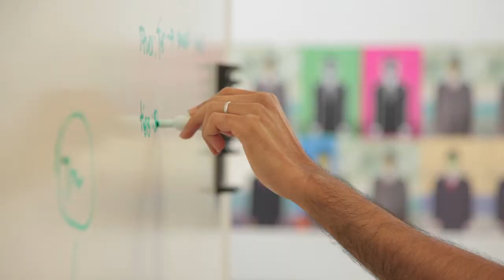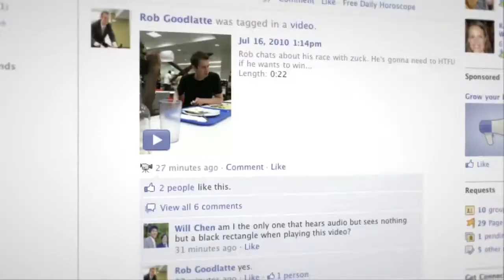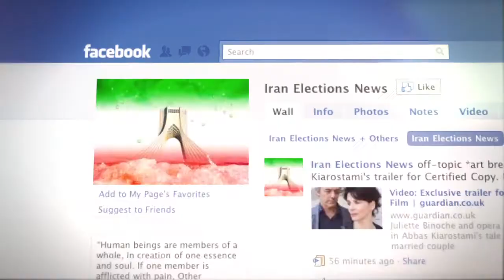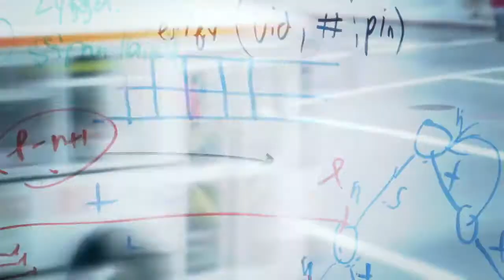Life @ Facebook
The largest social network ever. From the career page of facebook recruitment. Mark, schrep, bret. chris and sheryl encourages taking a career with facebook